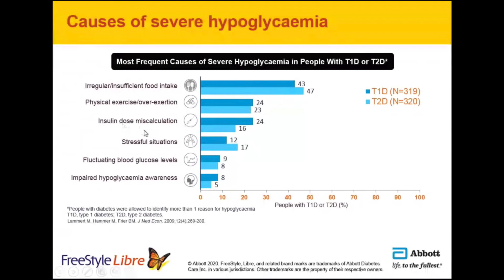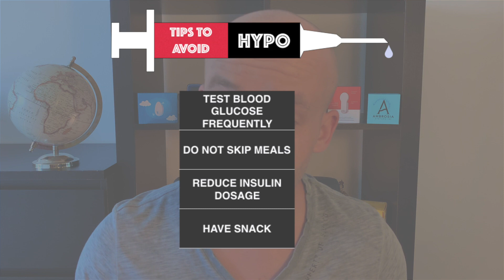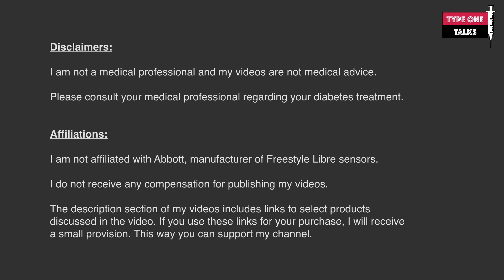What Is Hypoglycemia And How To Treat Low Blood Sugar Symptoms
I discuss what hypoglycemia is, most common hypoglycemia symtomps, and share my tips how to treat low blood sugars. I also share my experience with severe hypoglycemia. That night my blood sugar was so low that a glucometer could not provide any readings. I also talk about risks related to hypoglycemia, most common causes of low blood sugar and discuss tips how to prevent hypoglycemia and avoid low blood sugars completely.

0:52 My severe hypoglycemia story
2:45 What is hypoglycemia and what is too low blood sugar
2:52 Symptoms of hypoglycemia
3:47 What causes hypoglycemia
4:20 Tips to avoid hypoglycemia
4:45 How to treat low blood sugar
6:15 Risks related to hypoglycemia and how to be prepared

I regularly release videos covering type 1 diabetes topics. Let me know if you have any questions or topics you would like me to cover. I really appreciate your input!